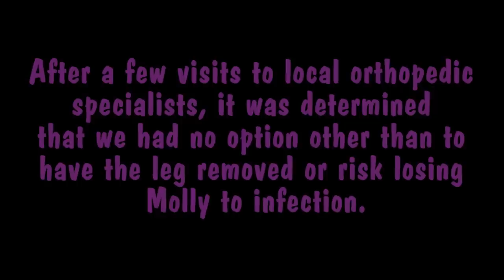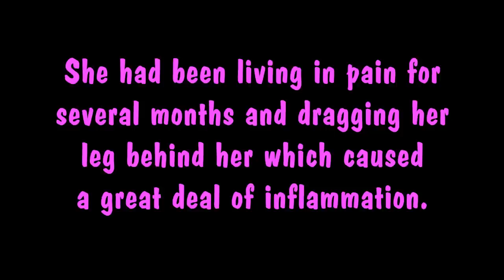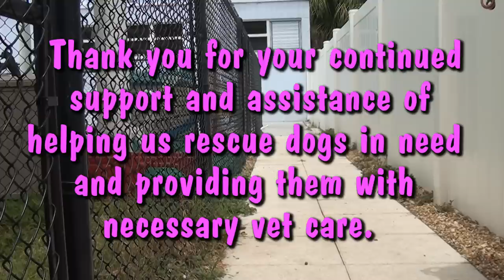Meet Molly, a very special dog!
Meet a very special girl named Molly!  This precious hound mix was rescued from a high kill shelter with a severely injured leg.  After a few visits to local orthopedic specialists, it was determined that we had no option other than to have the leg removed or risk losing Molly to infection.  She had a rusty pin in her upper leg and severe nerve damage to the lower portion of the leg.  She had been living in pain for several months and dragging her leg behind her which caused a great deal of inflammation.  Molly had her surgery on a Friday and was already up and standing/walking with no problem on Saturday!  She is doing wonderful now and so full of life, running around and playing as a tripod dog.  We are so proud of this sweet girl and look forward to her finding her loving forever home!  Thank you for your continued support and assistance of helping us rescue dogs in need and providing them with necessary vet care.

Filming of this video was taken at the beautiful Arfington Pet Resort in Tamarac, FL.  (954) 777-DOGS.  If you are looking for a reliable and clean boarding facility, please call and speak to Marti.  We use their facility for our rescue dogs awaiting forever homes and the dogs have a great time!